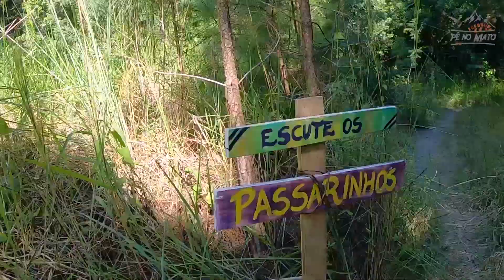Pé no Mato: conheça a Pedreira desativada em São Domingos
No quadro “Pé no Mato”, você acompanha um passeio a uma pedreira desativada, em São Domingos/SC. Um local lindo e de fácil acesso.
Marca aí nos comentários quem você quer levar pra conhecer?